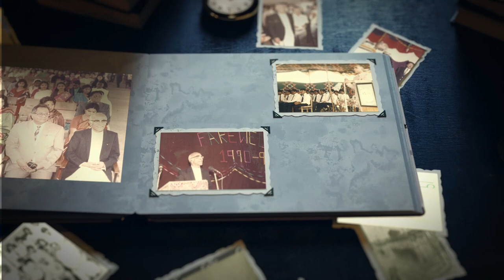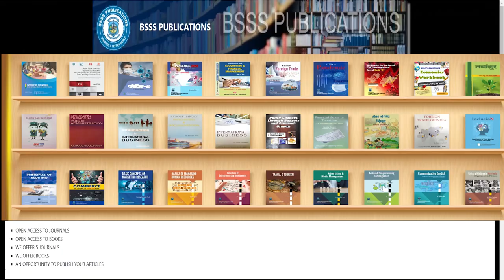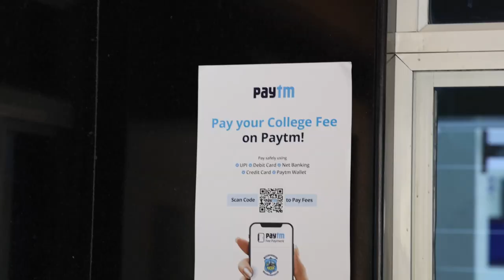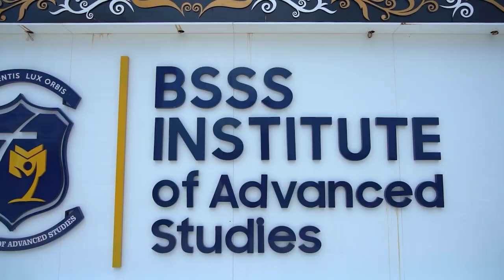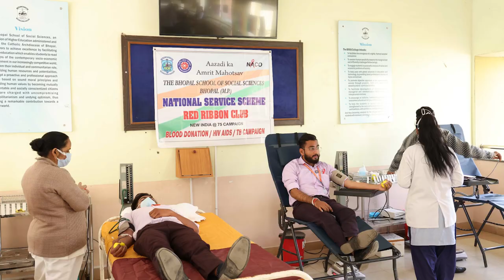BSSS GOLDEN JUBILEE DOCUMENTARY